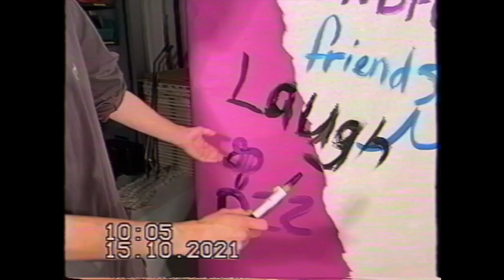Radical Clothing Shoot Behind the Scenes: Day Two!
Directed and Shot by Sophie Hughen.